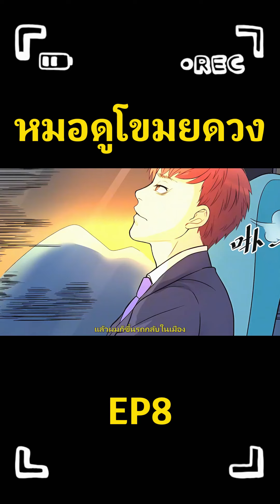[มังงะจีน]หมอดูขโมยดวง ตอน8